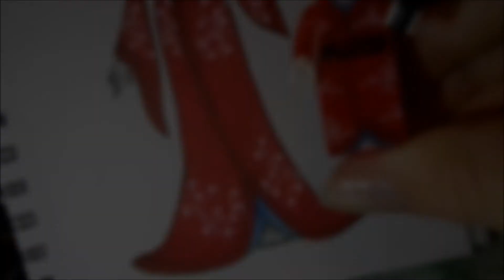|SPEED DRAW| Geisha from Lego figure series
Hey everyone!
Today in this video I am drawing the Geisha, aka the Kimono girl, from the Lego mini figure series! I really love this lego figure and I have been wanting to draw her for a while.
I might do this with some other lego figures as some of them have very interesting designs :D

~Cya